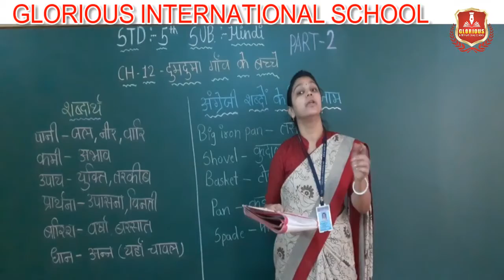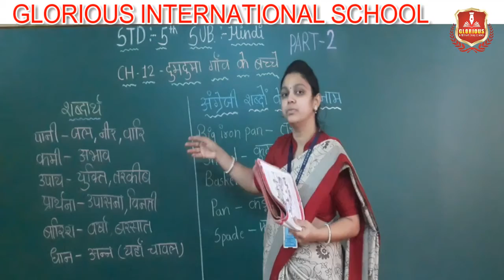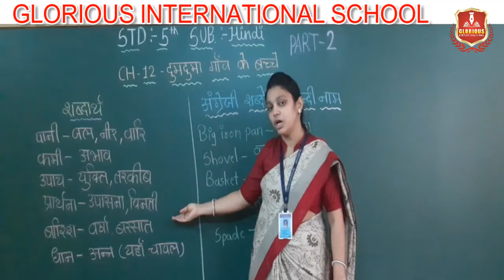PART- 2, CLASS- 5, SUB: HINDI, CH -12 दुमदुमा गाँव के बच्चे